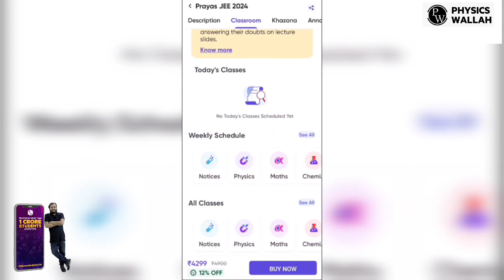HOW TO SCORE 90+ IN 2ND PUC KANNADA|TIME MANAGEMENT FOR 2ND PUC EXAM|HOW TO ATTEND COMPLETE PAPER?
1.Turorials for KCET
2.Hand notes for all sub
3.Tips and tricks to solve questions effectively
4.Career guidance
5. SCHOLARSHIP updates
and many more